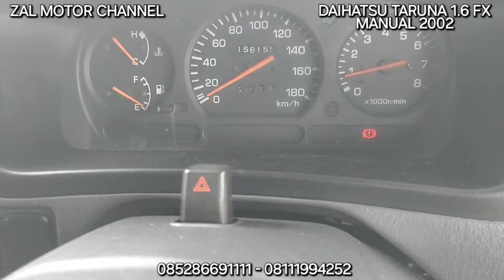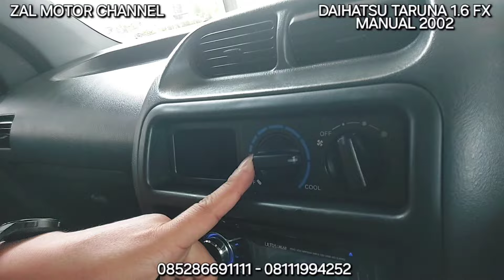🔴 [REVIEW] DAIHATSU TARUNA 1.6 FX MANUAL 2002 59JT KM 158RB TIPS DAN TRIK MEMBELI MOBIL BEKAS?!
DAIHATSU TARUNA 1.6 FX MANUAL 2002 BIRU METALIK

KM 158xxx
Pajak sd 21 Mar 2023
STNK dan Nopol sd 21 Mar 2027
Nopol B Jakarta (Genap)
Power Steering
Power Windows
Long 7 Seater

Mobil Terawat, Bodi Mulus, Interior Original Bersih & Rapi, Mesin Sehat, Kaki-kaki Senyap, Elektrik Normal, Transmisi Ok & Kopling Ringan, AC Dingin, Ban OK, Mobil siap pakai.

Silahkan Hubungi & Kunjungi :
Zal Motor
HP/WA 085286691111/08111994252